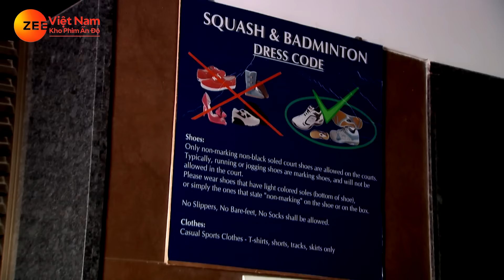Tơ Hồng Tình Yêu - Tập 82 | Phim Bộ Truyền Hình Ấn Độ Mới Hay Nhất Lồng Tiếng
Tơ Hồng Tình Yêu - Shivani, một cô gái trẻ bị ông nội Daaju bảo bọc quá mức, bị sắp xếp một cuộc hôn nhân với Abhimanyu - một người có ý đồ xấu. Để bảo vệ mình, Shivani và Raghu - người hầu trung thành, đã giả vờ kết hôn. Qua cuộc hôn nhân này, Shivani khám phá ra thế giới bên ngoài và dần nảy sinh tình cảm với Raghu. Tuy nhiên, tình yêu của họ phải đối mặt với nhiều khó khăn và thử thách.